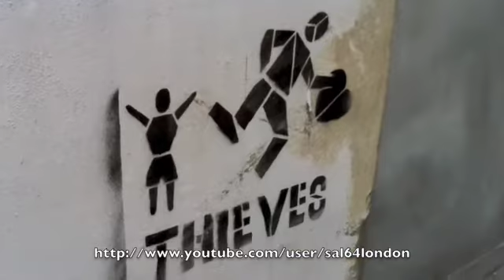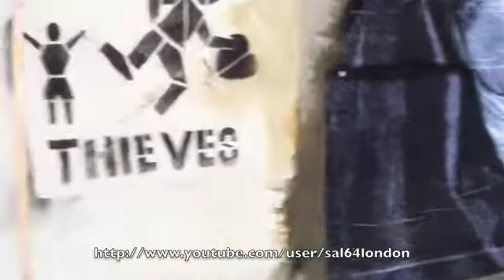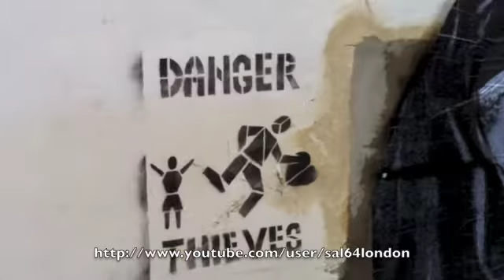Stolen' Banksy mural goes up for sale in Miami